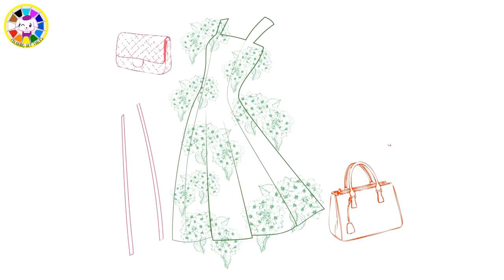Barbie Paper Dolls makeup, dress up and play for shopping Shoes Homemade Crafts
Barbie Paper Dolls makeup, dress up and play for shopping Shoes Homemade Crafts by Coloring Art Tables.
DIY Crafts and Cartoons for Barbie shoes, boots, bags, dresses

This video consists of Costumes drawing, coloring, glitter, accessories, sticker and cartoon using Paper Doll.

This is the Papercraft for Girls, Kids and children with How to Painting, drawing, learn colors and Handmade Paper Doll craft